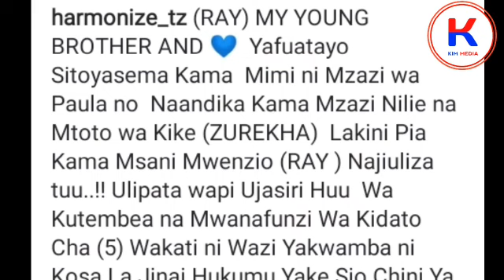Bibi wa Paula Kajala aweka wazi Uchafu wote Kamtongoza Harmonize/Anajiuza Nimeona kila Kitu